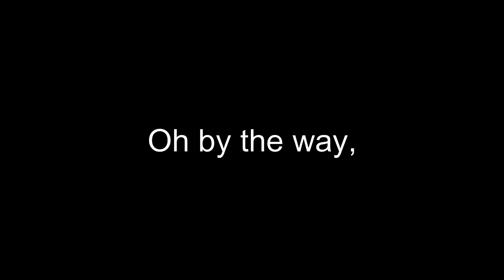My version of VLOG GUN (Hand reveal)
🔥How's my version of THE VLOG GUN :)